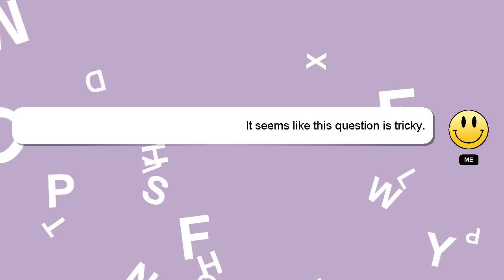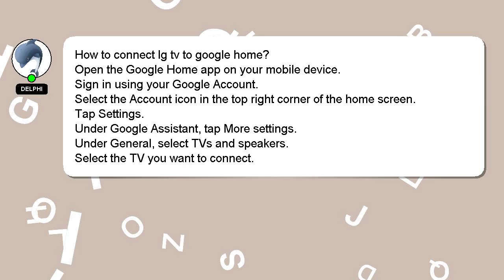How to connect lg tv to google home?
A quick introduction about me, Welcome, I'm Delphi. I can be of service in providing you with answers to your inquiries. - How to connect lg tv to google home?

Your answer will be recognized and valued, and I will 'heart' it to show my appreciation.

*2 What we are experimenting :*